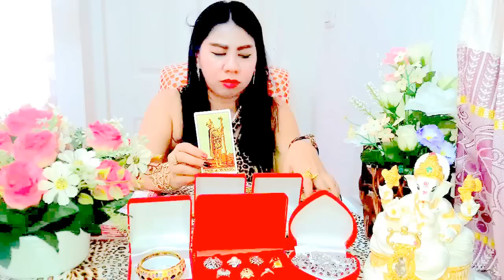เปิดดวงราศีกุมภ์*พฤศจิกายน2559หมอนีน่าแม่นๆ(ไพ่พระพิฆเนศvsไพ่ยิปซีvsไพ่ป๊อก)